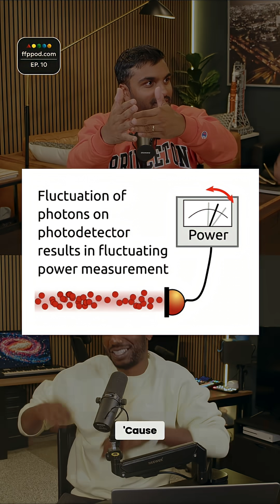AI Makes Einstein's Theory Real: LIGO's Black Hole Discovery!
Einstein doubted we could measure gravitational waves. Rainer Weiss and MIT built LIGO and its interferometer to detect the undetectable. Overcoming noise from earthquakes to quantum mechanics, they measured the unmeasurable.